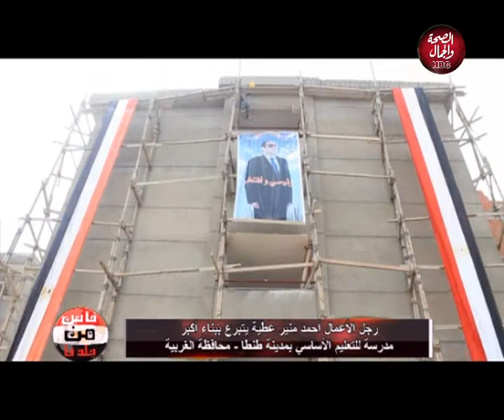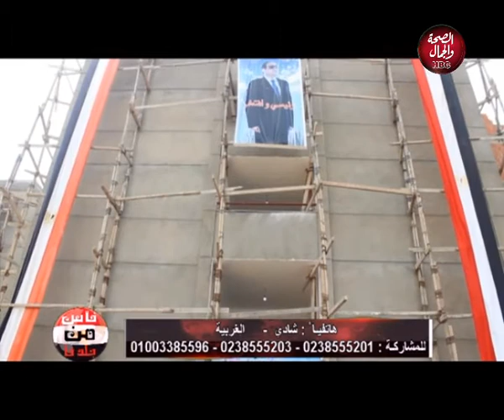ناس من بلدنا | مبادرة بالعلم نبني وطن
ناس من بلدنا | مبادرة بالعلم نبني وطن تقديم | محمد عثمان